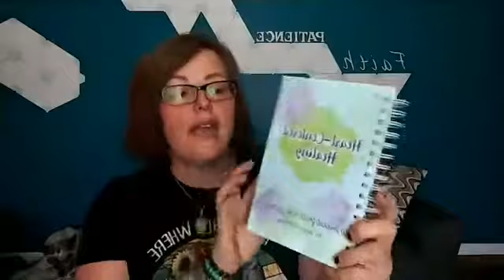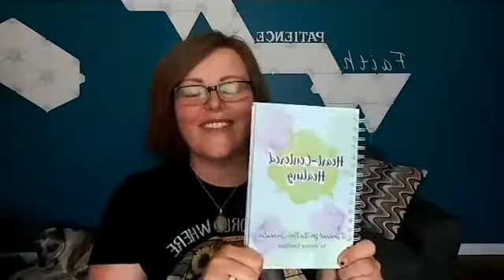My Top 4 Black Friday Deals // My Journal, Beautycounter, Perfect Supplements, and Vital Roots Herbs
This year I'm only sharing my top 4 favorite Black Friday/Cyber Monday deals! Thank you for your continued support of my own small business and the other small businesses that I love so much. You have no idea how much that means to me (and them!).

Come join my Safe Skincare Newsletter and never miss out on deals and special offers that I can't share anywhere else (because if you had been subscribed, you would have seen some extra special things in there today that I couldn't mention on camera!

BEAUTYCOUNTER SALE (starts 11/20!) Don't forget to consider joining Band of Beauty so you can essentially save an additional 15%!

**MORE INFO**

Complimentary Skincare Consultation! // If you need help figuring out what makeup, skincare, or personal care products would be the best for your routine and budget, take advantage of my Complimentary Safe Skincare Consultation

Come join my private Safe Skin, Body, and Home Care group

Learn more about how a Beautycounter business can be a life-changing opportunity for all women, no matter your background, health status, or availability.

Hi! I'm Jessica Espinoza, a heart-centered, mind-body-soul health coach and safe skincare consultant! I specialize in helping women make peace with food and body so they can implement sustainable changes that support their health. This allows women to truly feel empowered and confident in making decisions around health and life. I'm all about real food, natural living, yoga, the great outdoors, reading, music, painting, and love.